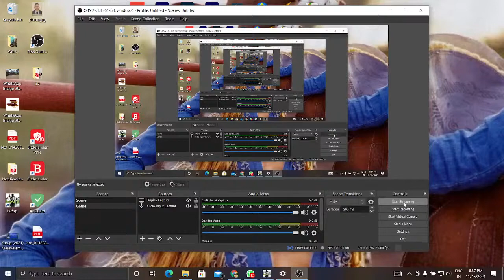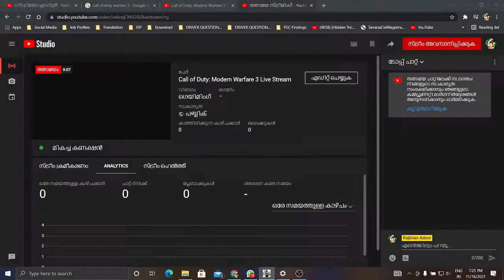Call of Duty: Modern Warfare 3 Live Stream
Modern Warfare 3 delivers a multiplayer experience that continues to raise the bar by focusing on fast-paced, gun-on-gun combat, along with innovative features that support and enhance a large variety of play-styles. Killstreaks have been redesigned, new game modes are being introduced, and a gun progression system evolves your weapons over time.